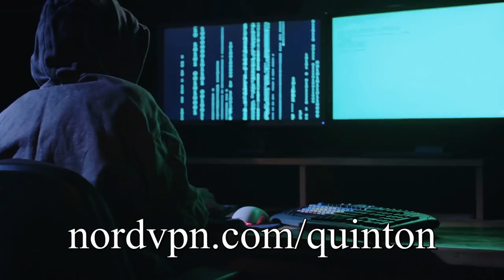Bumblebee is the Best Herbie Movie